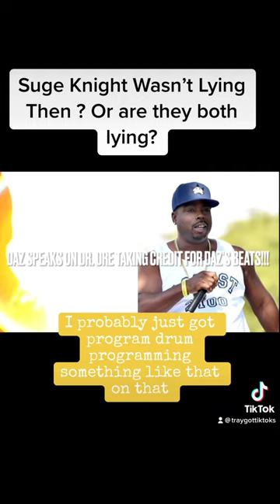So Suge Knight Wasn’t Lying When He Said Dre Took Credit From Daz Dillinger? On Doggy Style Album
Daz Recently said Suge Knight was lying when Suge said Dr Dre did NOT produce Snoop Dogg’s album Doggy Style but in this old clip of Daz Dillinger he says Dr Dre didn’t produce Snoop Dogg First album Doggy style so was Suge Telling the truth or are they both lying?